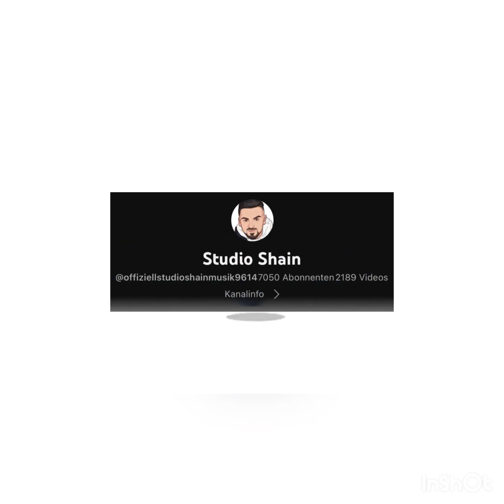DEF Baboss Style instrumental Mentor Zenula 2023